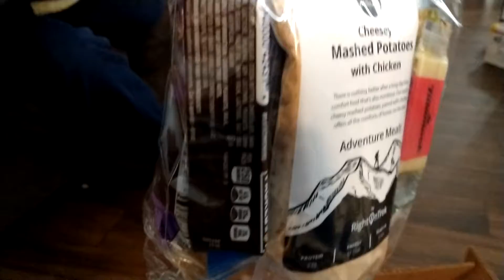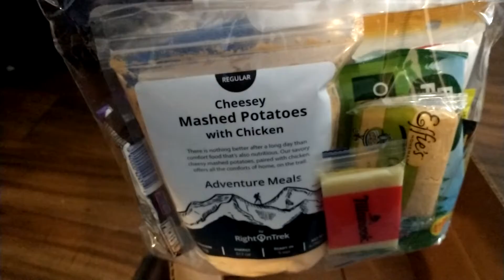Rightontrek food for backpacking and camping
We received samples of 2 days worth of Rightontrek backpacking food. We will check it out and report back. This video is a quick unboxing video.